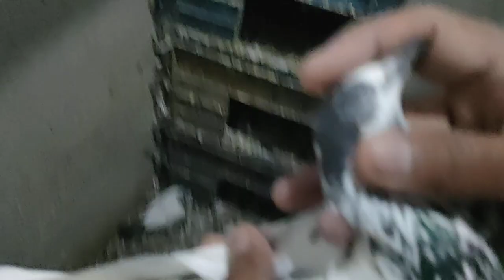original bateray kabuter for sale contact and